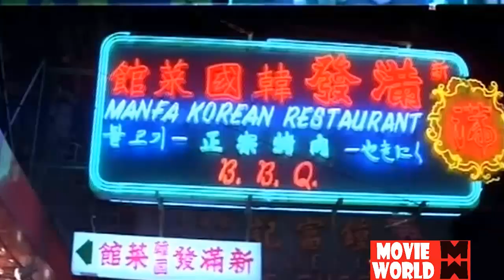അന്നും ഇന്നും സൂപ്പർ ഹിറ്റായ പഴയ സിനിമയിലെ അടിപൊളി ഗാനങ്ങൾ... GOLDEN HITS OF MALAYALAM FILM SONGS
KARIMPARAKALKKULLILUM...
Movie : Karimbana (1980)
Lyrics :  Bichu Thirumala
Singer : S Janaki

SWARGA VATHIL THURANNU THANNU...
Movie : Iniyenkilum (1983)
Lyrics : Yusufali Kecheri
Singers : P.jayachandran & Vani Jairam

MELE POOMALA...
Movie : Madanolsavam(1978)
Lyrics : ONV Kurup
Singers : K.J.Yesudas &  Sabita Chowdhury

DISCO DISCO...
Movie : Kaliyil Alpam Karyam(1984)
Lyrics : Sathyan Anthikkad
Singers : Raveendran, KS Chithra

PUNCHIRICHAL ATHU CHANDRODAYAM...
Movie : Kaathirunna Nimisham (1978)
Lyrics : Sreekumaran Thampi

KOMBIL KILUKKUM KETTI...
Movie : Karimbana (1980)
Lyrics :  Bichu Thirumala
Singers : KJ Yesudas, Chorus

KALINDI THEERATHE...
Movie : Balapareekshanam (1978)
Lyrics : Mankombu Gopalakrishnan
Singer : KP Brahmanandan

KULIKKUMBOL OLICHU NJAN KANDU...
Movie : Achanum Baappayum (1972)
Lyrics : Vayalar
Singers : KJ Yesudas

PULLIPULI POLE VANNU...
Movie : Balapareekshanam(1978)
Lyrics : Mankombu Gopalakrishnan
Singer : p Jayachandran & Vani Jayaram

SWARNAMEENINTE...
Movie : Sarpam(1979)
Singer : K J Yesudas, S P Balasubrahmanyam, S Janaki and Vani Jayaram
Lyrics : Bichu Thirumala

Welcome to Movie World Chithrageetham You Tube Channel

|| ANTI-PIRACY WARNING ||
*COPYRIGHT PROTECTED*